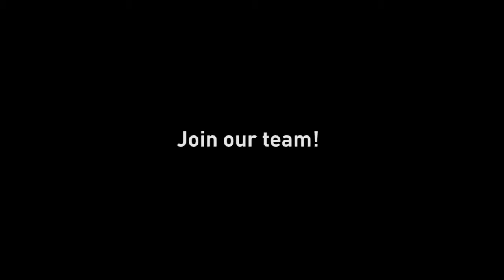Marquis Celebrates National Nursing Home Week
Many people from nurses, administrators, and all other employees make Marquis special in the work they do every day. For National Nursing Home Week, Marquis celebraties the workers who are dedicated to making a difference in other people's lives.